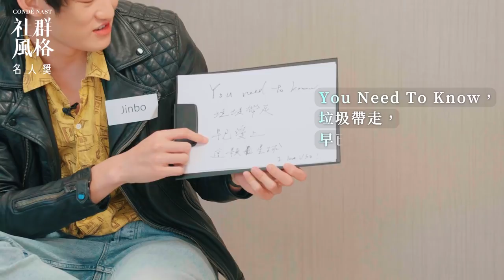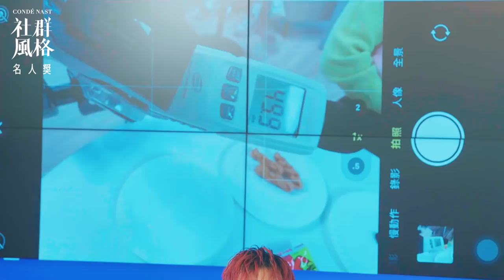ØZI聯合米奇惡整創作者 所有人被整到崩潰 ft. 莫宰羊 理想混蛋 Jinbo 老王樂隊 沒有才能 找蔬食 Tommy Peeta RICO 厭世甜點店｜創作者挑戰賽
第二屆社群風格名人獎典禮前最受矚目的環節之一「創作者挑戰賽」，將由明星藝人擔任風格導師，而ØZI與米奇林，分別帶領美食與音樂，將在節目中「發布」題目，並指導創作者們，如何創造好作品。
00:00 預告
00:15 風格導師QA
01:25 創作者入場
02:57 創作者自我介紹
06:45 抽挑戰賽題目
16:15 分貝機挑戰

音樂組的任務是要改編自己的歌曲，從裡面挑一段30秒的部分，將永續概念的歌詞放進作品中。美食類別的創作者，則是要挑戰不同國家的健康美食，除了要健康，還要能完成低碳目標的料理。

但這組有個好處，創作者要做菜時可去Breeze Super採買，並由「微風集團」全額補助，運用Breeze Super豐富且高品質的食材，做出更符合主題的料理。 導師在事前會給予題目上的指導，並將從該類別的挑戰賽內容中，挑出一個她覺得最切合主題，同時也最具創意的作品。

而被挑中的創作者，其線上投票的票數就能增加100票。 票數不會讓該名創作者大幅領先，但也能夠對其他參賽者造成一點壓力，相信這個比賽將會看到不少精彩作品。

第二屆社群風格名人獎與微風集團攜手合作舉辦，並以「永續」做為挑戰主題，邀請30名入圍者在頒獎典禮前，可分別依照自己的專長，不限圖片或影像等形式發揮創意，創作出好玩且吸引力的內容，陸續在4/12之後發布於社群上，讓更多人可以跟VOGUE、GQ⼀起關注永續議題。